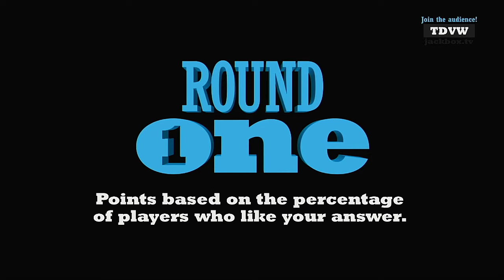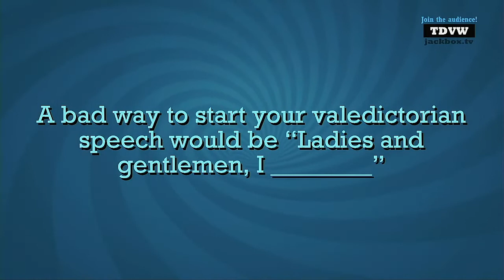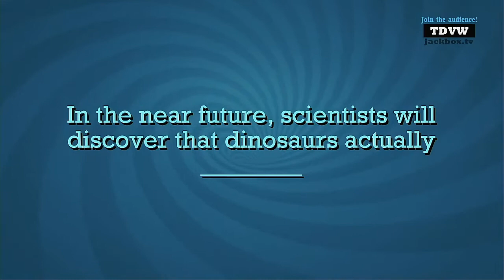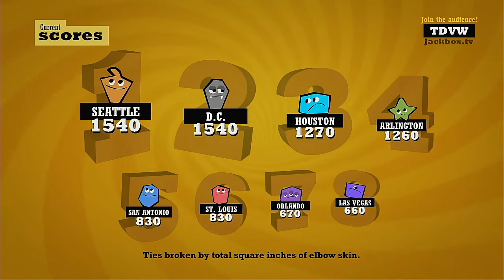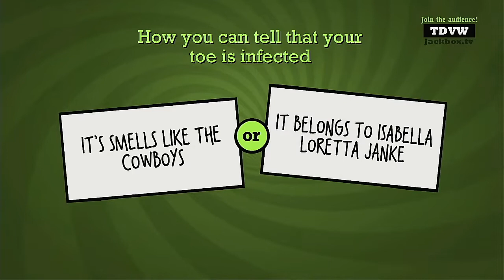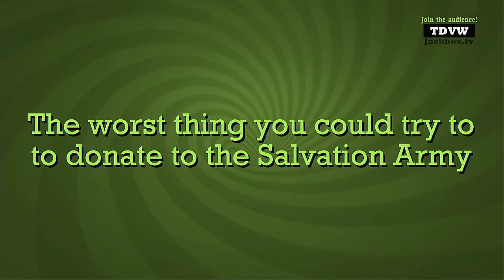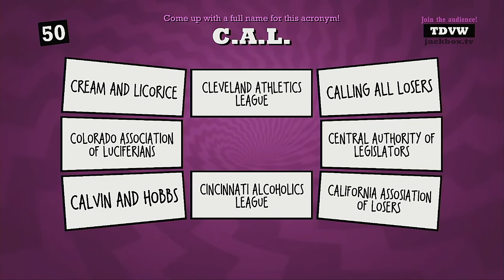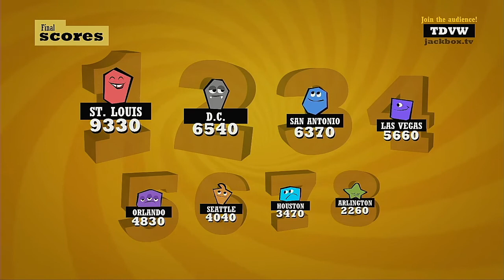Quiplash 2 Episode 1 The New XFL Cities